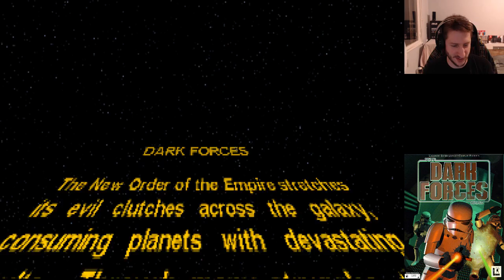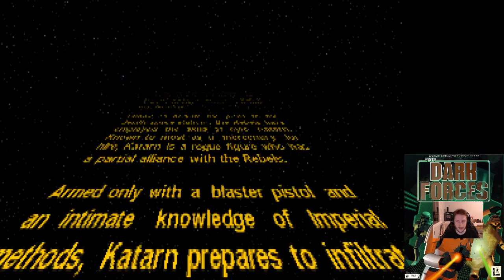Star Wars: Dark Forces (1995) Parte 1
Primeros 6 niveles de Star Wars Dark Forces de 1995 - Lucasarts.